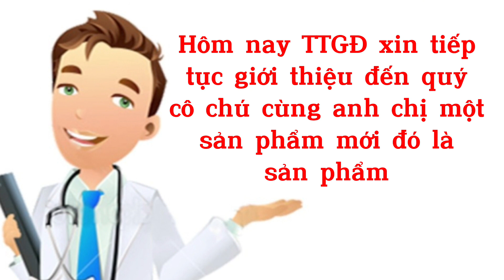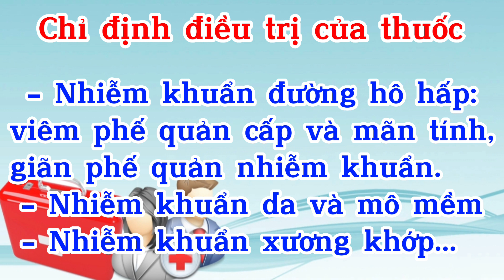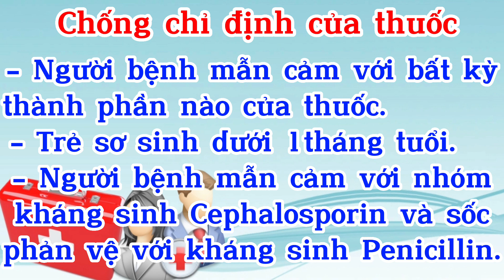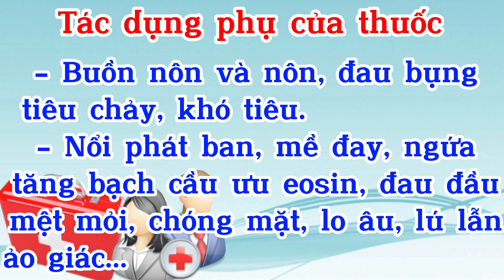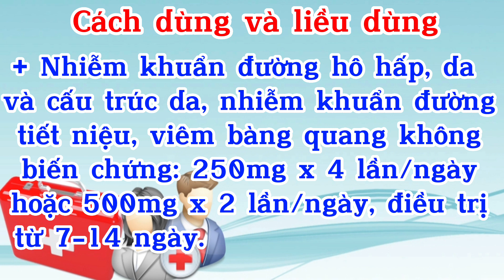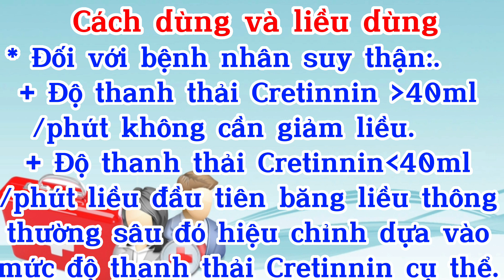Adverlex 250mg - Cephalexin 250mg - Thuốc Adverlex 250mg Kháng Sinh Đặc Trị Một Số Bệnh Nhiễm Khuẩn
Thuốc Adverlex 250mg gói là kháng sinh được chỉ định điều trị các bệnh nhiễm khuẩn do vi khuẩn nhạy cảm gây ra: Nhiễm trùng đường hô hấp: Viêm phế quản cấp và mãn tính, viêm tai giữa, viêm xương chũm, viêm xoang, viêm amidan và viêm họng hạt...
- Adverlex 250mg gói
- Hướng dẫn sử dụng kháng sinh Adverlex 250mg gói
- Cephalexin 250mg Gói
- Hướng dẫn sử dụng kháng sinh Cephalexin 250mg Gói